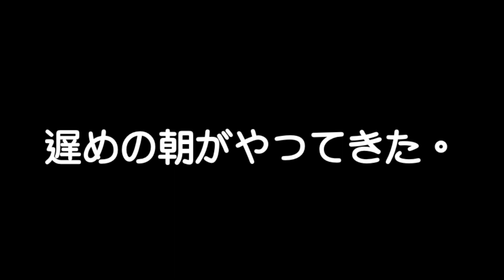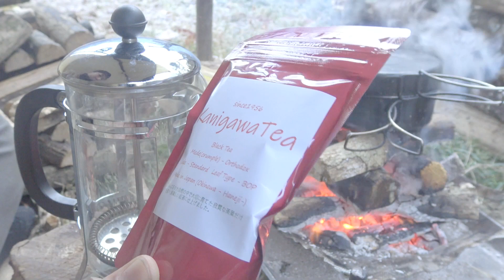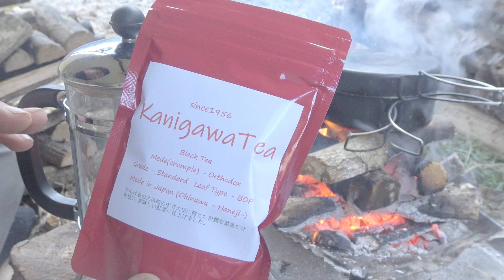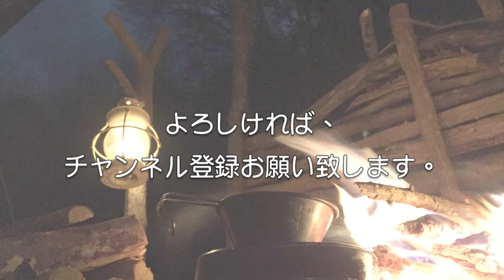手作りタープでブッシュクラフトっぽい野宿。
どうも。この動画はキャンプなのか？
はたまた、野宿なのか？？

私から、みなさんに言いたいのは、

これはただの野宿だと。。。。笑

ってなわけで、ヘンテコなキャンプを楽しんでいるおっさんの動画へようこそ。www(^-^)

今回も、そんなつもりはなかったですが、自分を追い込んだキャンプになってしまいました。www

ゆるーく眺めてくださいませませ。(^o^)